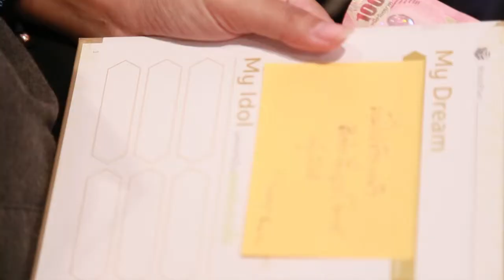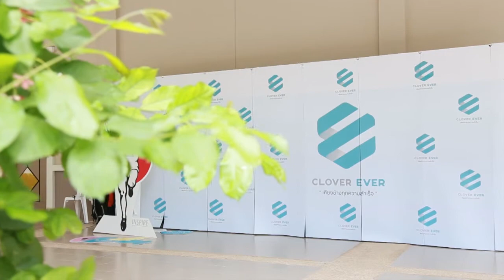Inspire4 Camp to Fly